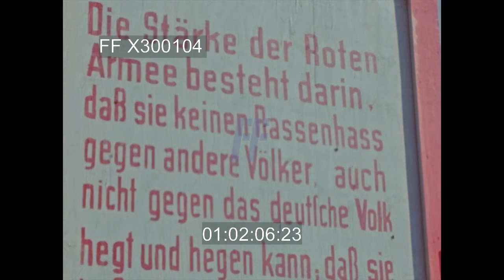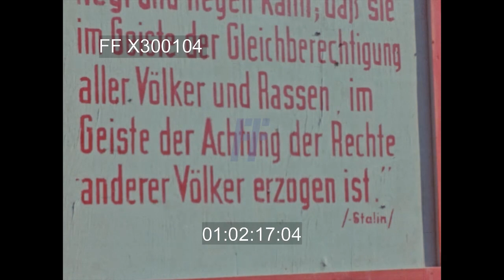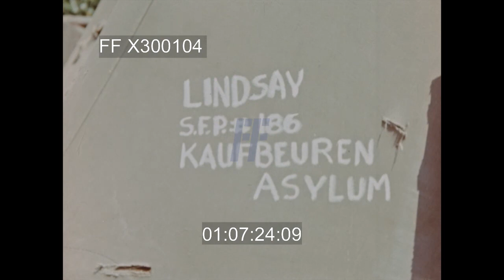Berlin Damage & Hitler’s Aftermath - 300104X | Footage Farm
Chancellery & gas / jerry cans next to manhole covered w/ light grate; spot where Hitler's chauffeur claims he burned Hitler to death. Tilt up wire reinforcing bar of wrecked building (?).  Tilted street car or bus propped up by posts.
01:38  LS past trees to building under rebuilding.  Damage in Chancellery.  Sign in German put up by Russians. Damaged Chancellery
02:45  Wrecked German aircraft at Halle Airport.  Fighter planes among trees.
04:33  Slate:  Leipzig R.R. Sta.  Wrecked airplane.
04:48  Slate:  Berlin June 2.  Street scenes, pedestrians w/ damaged buildings behind w/ Communist hammer & sickle painted.  Brandenburg Gate, people w/ rucksacks; bicycles; car pulling trailer.  Man & woman pushing / pulling wagon w/ belongings. Others. Men carry ladders; one-legged man on crutches.
07:13  Jeep w/ GI & camera on tripod in back.
07:21  Slate:  Lindsay - Kaufbeuren Asylum (Nazi hospital where many patients were killed post Aug40)  Sign:  Lunatic asylum in front of building; LS large building w/ people walking towards entrance.  4 well-dressed children sitting on grass; two women on bench against building, MS each blinking a lot.  Corner of building w/ bars on most windows.
08:53  LS many British (?) soldiers marching 6 abreast past flagpoles & saluting flags, other soldiers watch from sidewalk, color guard; Scottish drum & bagpipe band in kilts.  Other unid. units.
10:50  Viewing stand, flag poles & flags, troops watching parade.  Units passing.
11:25  Officers walking, large damaged semi-circular building behind (airport?) w/ railroad tracks.
12:18  Allied flags on staffs in wind on building (France, USSR, USA, England), tilt down to USSR & English officers in doorway,others leaving, shaking hands, CU talking.  Generals (?) posing.
14:00  Slate:  Capt. Carter SFP 186  Take 1 (?) Roll C-131. Berlin 12Jul45.  Russians w/ camera posing, talking.
14:25  MS Unid. officer (English?) talking (MOS).
14:50  Slate:  same.  Line of clean tanks w/ crew parked w/ badly damage building behind.  Line of soldiers at parade rest w/ damaged Reichstag building behind.  Soldiers at base of two flag poles; CU flags in breeze:  England & USSR.
15:50  Soldiers at parade rest facing Brandenburg Gate.  Low Angle / LA statue of ??, tilt down to see base & across street from Brandenburg Gate.